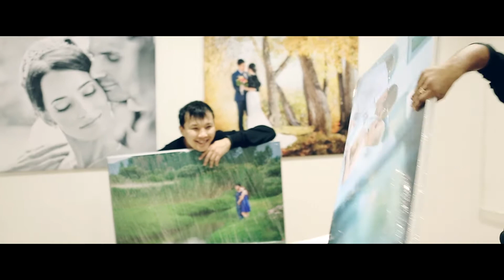TOP5. Выставка в Imbeer.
Видеограф: Эльдар (ХИМИК) Магеррамов, г. Усть-Каменогорск, 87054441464